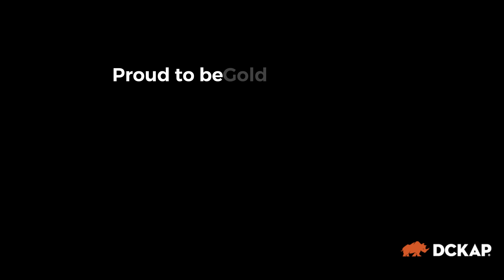DCKAP Rhino - Imagine 2018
Proud to be Gold Sponsors of Imagine 2018. Meet us at Booth #116.